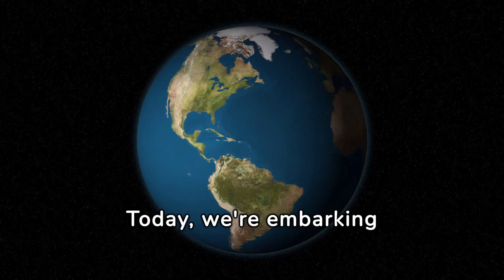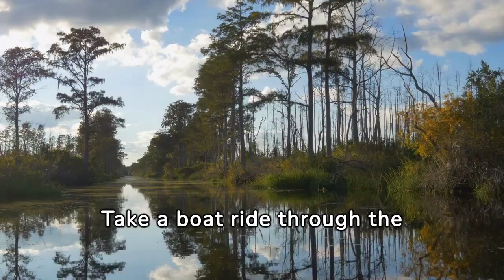Explore Top 10 Best Places in Brazil | Earth Covery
Top 10 Best Places Brazil. Experience the beauty and culture of Brazil with these top 10 tourist attractions to visit.